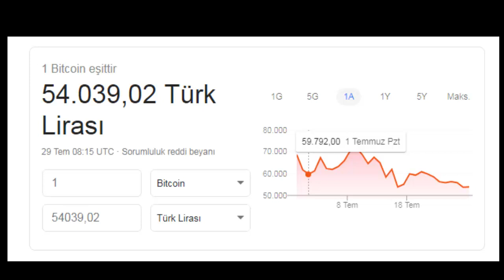YENİ ÇAĞIN PARASI BİTCOİN | BİTCOİN NEREDE ALINIP SATILIR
ÜCRETSİZ KAYIT-HEDİYE

ikili opsiyonlar,
ıqoption para kazanamak,
ıqoption demo,
ıqoption trade,
ıqoption sinyal,
ıqoption türkiye,
ıqoptionda para kazanmak mümkün mü,
ıqoption robot,
bitlo,
bitcoin,
altın fiyatları,
olymptrade formülleri,
binomodan para kazanma yöntemleri,
Özgür maral,